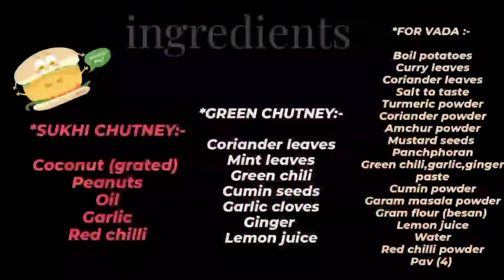Vada pav / street style vada pav /Ft.puja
heloo dosto aaj hum banaynge mumbai ki famous street food vada pav!!!

INGREDIENTS:-

*SUKHI CHUTNEY:-

Coconut (grated)
Peanuts
Oil
Garlic
Red chilli

*FOR VADA :-

Boil potatoes
Curry leaves
Coriander leaves
Salt to taste
Turmeric powder
Coriander powder
Amchur powder
Mustard seeds
Panchphoran
Green chili,garlic,ginger paste
Cumin powder
Garam masala powder
Gram flour (besan)
Lemon juice
Water
Red chilli powder
Pav (4)

*GREEN CHUTNEY:-

Coriander leaves
Mint leaves
Green chili
Cumin seeds
Garlic cloves
Ginger
Lemon juice